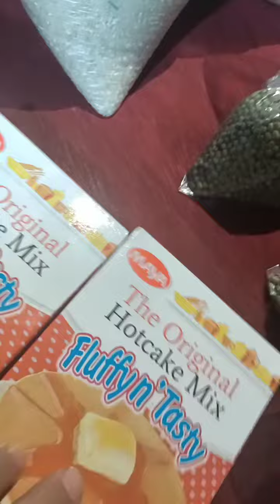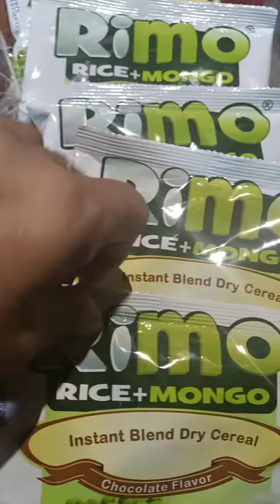# short pa grocery ng DSWD